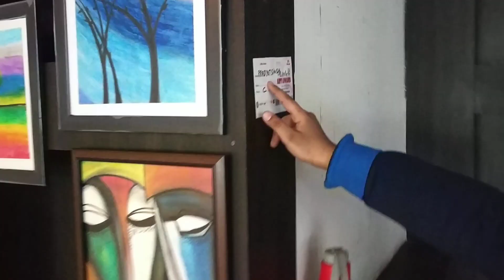Pradyot painting in exhibition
Pradyot made three painting for exhibition on dated Jan 26,2019